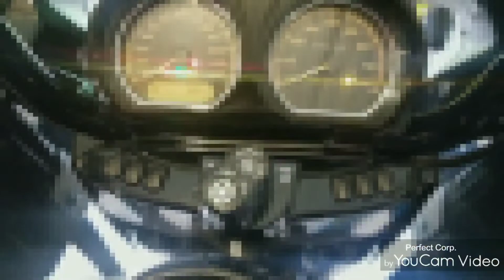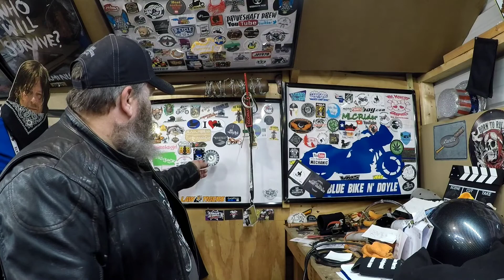We meet Royalty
We ride down to Carrollton  to meet The Geared Raven at the Lazy Donkey  334 Bankhead Hwy, Carrollton, GA 30117
TheGearedRaven 72